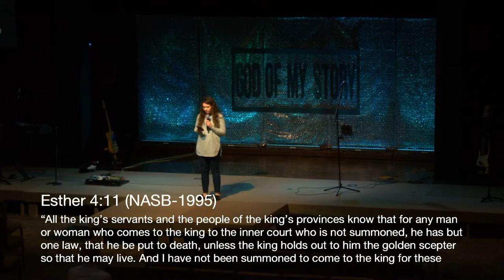God of My Story: When God Seems Hidden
This week we continue the God of My Story Series.  Listen along while Pastor Jason Waymire tells the captivating story of Esther.